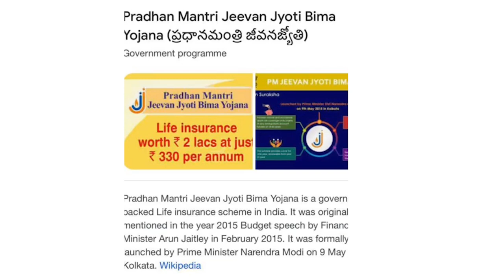Anchor Suma Video | Jeevan Jyoti Bhima Yojana', there is a life coverage of 2 lakhs|Top Telugu Media